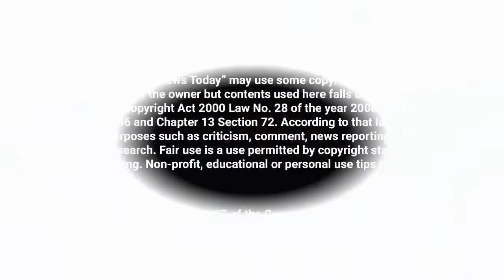রেলপথ দিয়ে হাঁটার সময় ট্রেনে কাটা পড়ে নারীর মৃত্যু! The Woman Died While Walking on the Railway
রেলপথ দিয়ে হাঁটার সময় ট্রেনে কাটা পড়ে নারীর মৃত্যু! The woman died after being cut in the train while walking on the railway